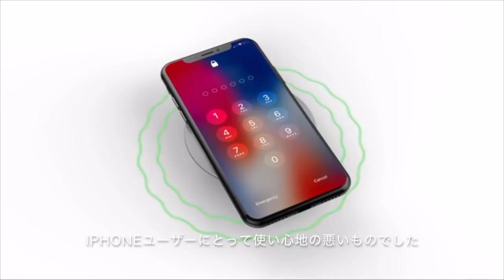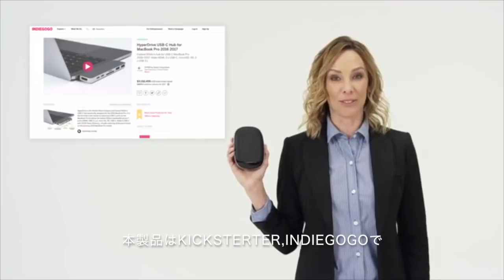HYPER【 HyperDrive 8 in 1 USB-C Hub + Qi Wireless Charger iPhone Stand】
・クラウドファンディング「マクアケ」でのプロジェクト

試作段階のHyper Driveです。すべてのポート（ギガビットイーサネット、4K HDMI、SDカードスロット、micro SDカードスロット、USB3.1 ×3、電力供給用USB－C）がきちんと動作しています。
動画では、Hyper Driveが15インチMacBook Proへパススルーで電源供給しつつ、iPhone Xをさまざまな置き方で7.5W（5V、1.5A）でワイヤレス充電できることも示されています。Mac OSでもWindowsでも、プラグアンドプレイですぐに使用でき、まるでそれぞれのコネクタをコンピュータに直接挿しているような使用感です。
Mac OSでは、ディスプレイはシステム環境設定›ディスプレイ、電源供給はシステム環境設定›省エネルギー で設定できます。外付けのストレージはFinderで操作可能です。

▼運営会社「ロア・インターナショナル」の情報はこちら

  / padmate_jp